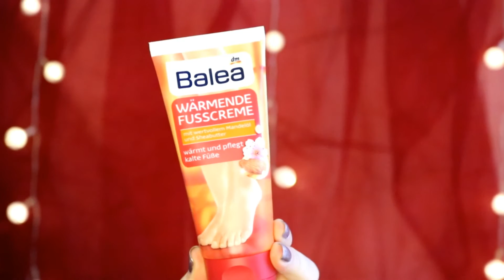FLOP - PRODUKTE NOVEMBER/DEZEMBER 2015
Hier stelle ich euch 5 Produkte vor, die sich für mich als Flop herausgestellt haben. Ich hoffe das Video ist für euch hilfreich und gefällt euch! :)
♥Vergesst nicht ein Abo da zu lassen!♥
Schon gesehen?